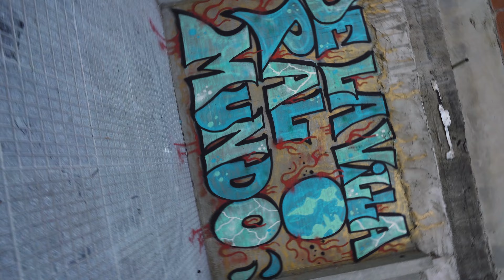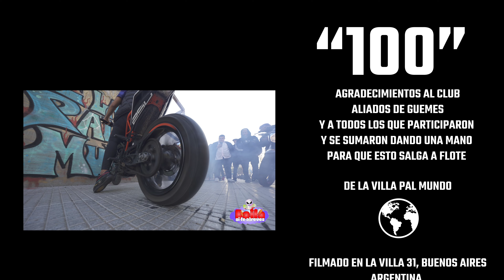MHTRESUNO, PIERO ROLDAN | 100 (VIDEO OFICIAL)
"100" MHTRESUNO, PIERO ROLDAN (VIDEO OFICIAL)

BACKSTAGE POR FLEXI

Gracias a la gente del club de Aliados de Güemes y a toda la gente que participo en el video!